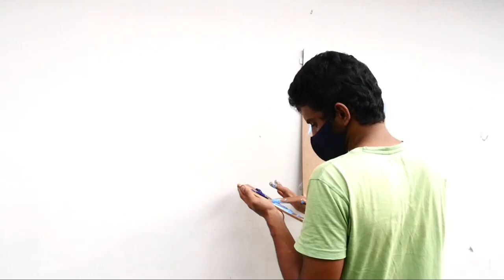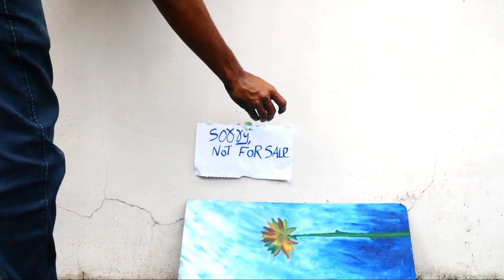Art I Did With My Bare Hands/Painting Without Brush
Painting Makes Us Calm, Relaxed
Try Painting Without Brush
Just You And Your Art..Nothing Else...